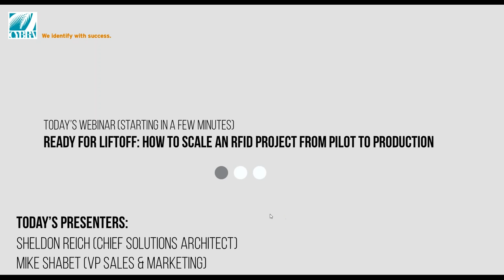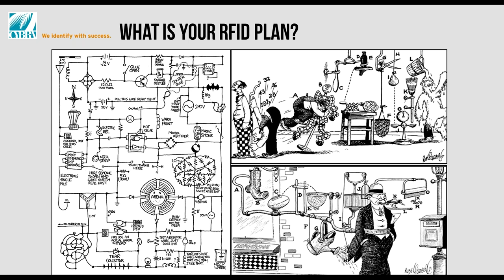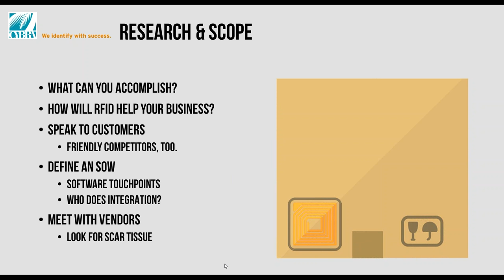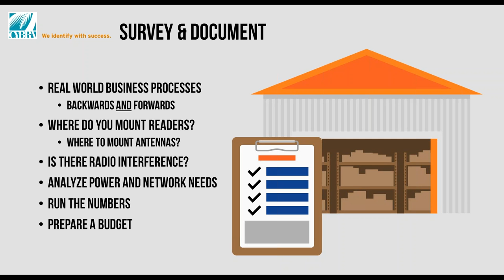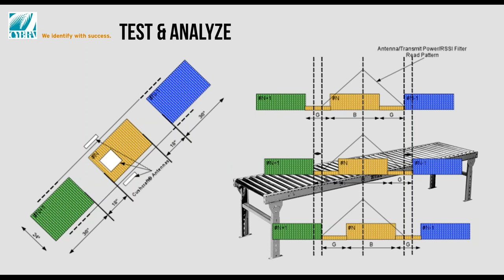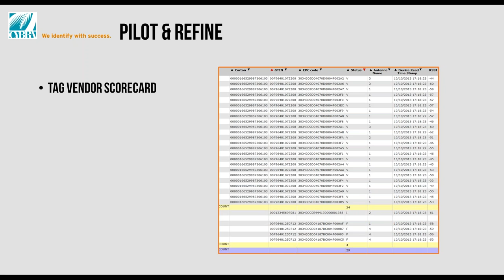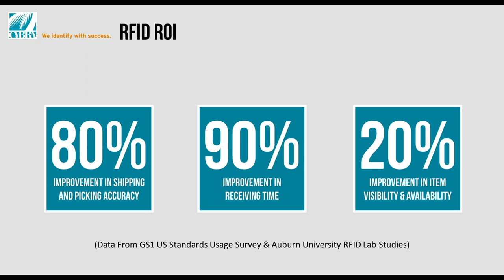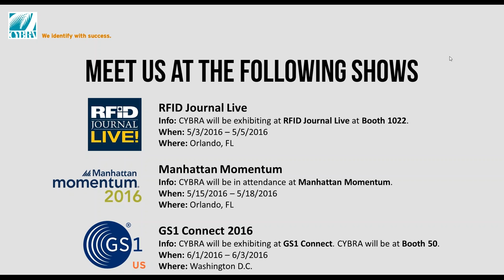(Full Webinar) How to Scale an RFID Project from Pilot to Production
(Originally recorded on 4/23/2016) – Whether you tag merchandise in your DC, or you have your products tagged at source, all successful RFID implementations turn the cost of an EPC mandate into benefits for your organization and share a number of key characteristics.

In this RFID webinar, we go into detail on starting basic analysis, and taking it to production. Interested in implementing RFID into your business’ supply chain, but don’t know where to start? Then, this webinar is perfect for you.

In our last webinar, we discussed the advantages RFID can give your business operations and supply chain. We received several questions after the webinar. And, the most common inquiry was simply, “how do I get started”. So for this webinar, we show you how to successfully take an RFID pilot program all the way to successful production.

For more details, read the companion article highlighting how the details of getting started with an RFID pilot program.